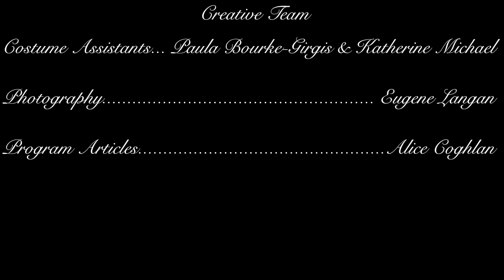Sherlock Holmes and the Hound of the Baskervilles highlights by Wonderland Productions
Wonderland Productions present a dinner theatre version of Alice Coghlan's adaptation of Sherlock Holmes and The Hound of the Baskervilles. First performed in The Kildare Street Hotel Dublin in 2016 and touring from 2017 onwards. Cast Colm Kenny Vaughan, Niall O'Brien, Jeremie Cooke, Conor Marren and Michelle Costello. Directed and written and adapted by Alice Coghlan. Costumes by Risa Ando, production design Katarzyna Horzela, produced by Sinead Gillet and Natalie Hans filmed and edited by Alan Rodgers